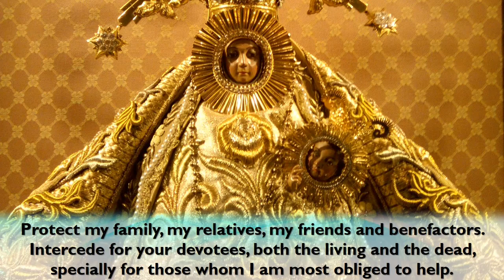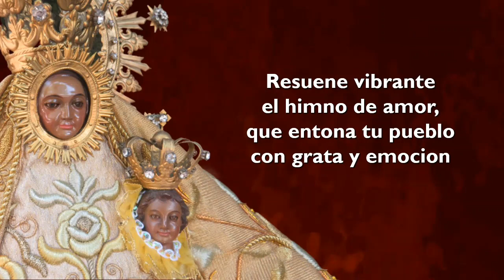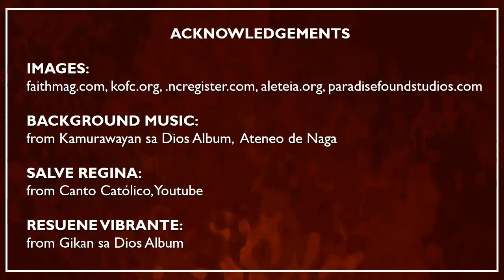PRAYER TO THE VIRGIN OF PEÑAFRANCIA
Let us turn to our Ina as we pray with devotion the prayer in her honor.